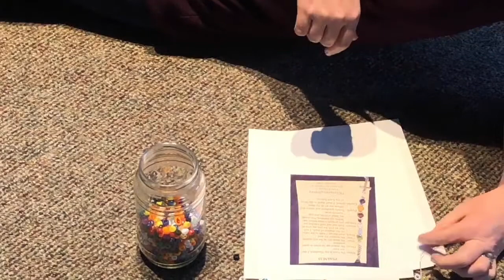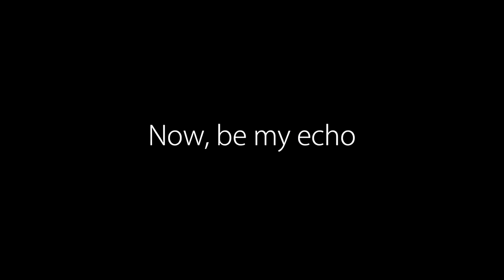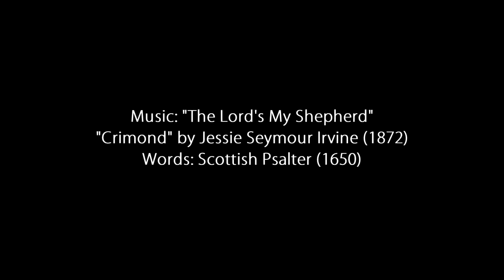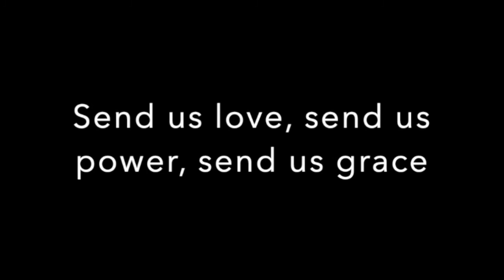Northminster Kidzone Online January 17, 2021